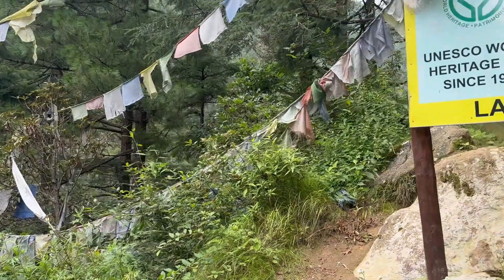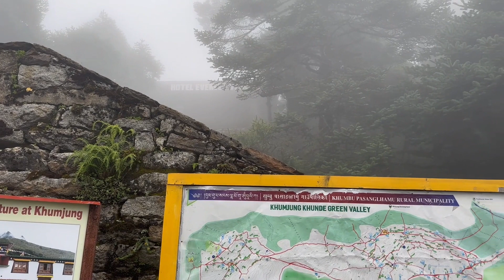Everest Base Camp Trek 2023 - Part 1 - Lukla to Namche Bazar!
Last month we decided to take a trip we've wanted to do for a long time, attempt the fantastic Everest Base Camp Trek.

What an amazing experience and well worth doing. Hopefully this video can give you a sense of what it was like. Enjoy!